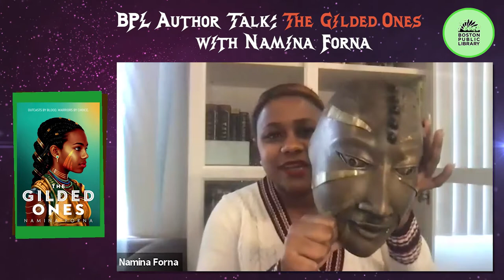Fantastical Folklore: A Discussion With Bestselling Author Namina Forna, Author of The Gilded Ones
Presented by the Boston Public Library Teen Services crew and originally aired on Zoom on March 25, 2021. Come follow us on all our platforms for more compelling content in gaming, literature, and more!

Join the librarians of BPL Teens for a virtual author visit with debut YA author Namina Forna! Forna's epic fantasy novel The Gilded Ones is one of the most highly anticipated releases of 2021 and is inspired by Forna's own West African culture. She will be answering questions from attendees about her book, her inspirations, her writing process, and more!

The Gilded Ones has received numerous starred reviews and has been compared to Children of Blood and Bone, Black Panther, and Mulan. It is on most anticipated lists from Buzzfeed, Popsugar, and more. The Gilded Ones was an instant New York Times bestseller upon its release in early February 2021.